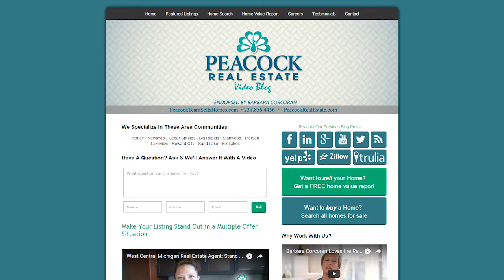West Central Michigan Real Estate Agent: How to deal with price reductions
Many sellers have to deal with price reductions when they list their home. With the uncertainty in the real estate market, you may have to adjust your price in order to sell your home. If your home has been on the market for 30 days and you haven’t received an offer, a 2-5% price reduction may be exactly what you need. To learn more about price reductions, watch this short video!

Buying a West Central Michigan Home? Search All Homes For Sale

Selling Your West Central Michigan Home?

Mary Peacock
Peacock Real Estate
Morley, MI